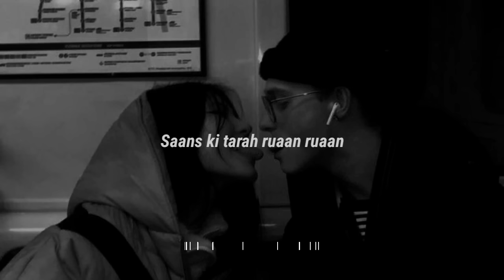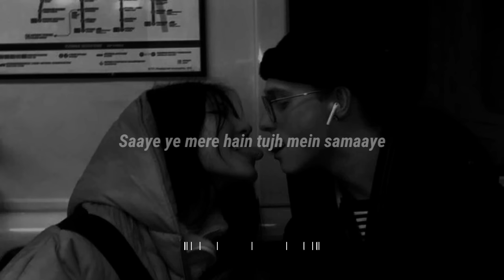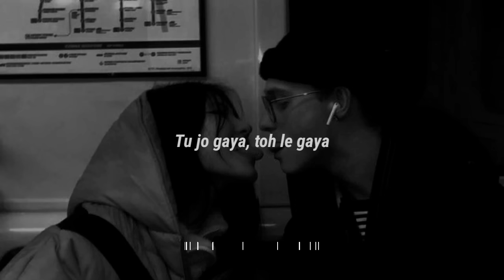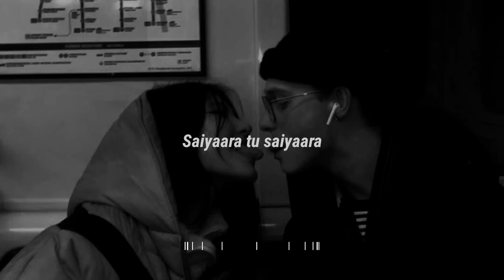Saiyaara - | Slowed + Reverb | Lyrics